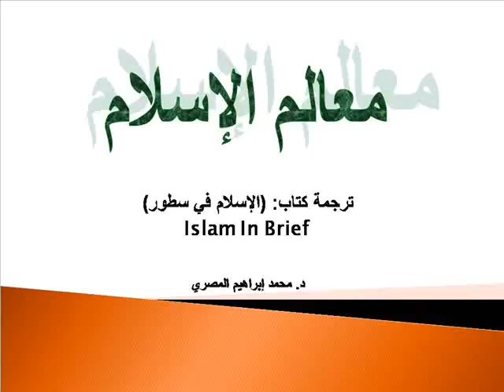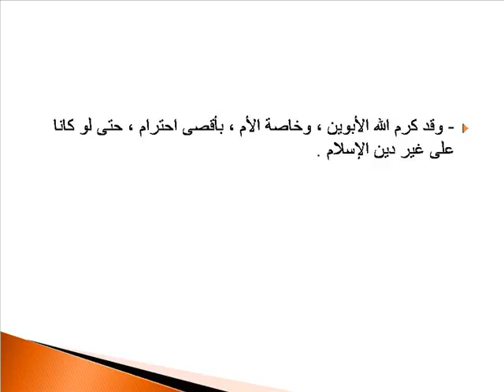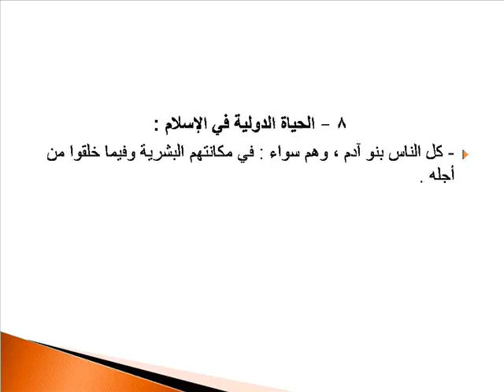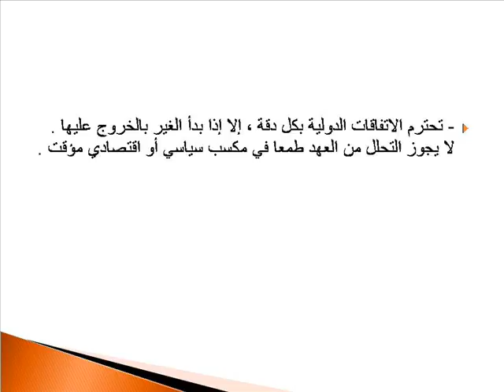معالم الإسلام لغير المسلمين (3) - الإسلام منهج للحياة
عن كتاب الإسلام في سطور
ترجمة كتاب: (Introduction to Islam (Islam in Brief
د. محمد إبراهيم المصري